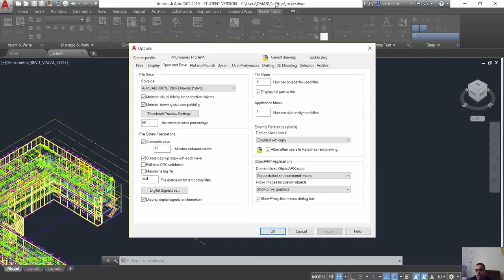autocad اظهار مكان الملف